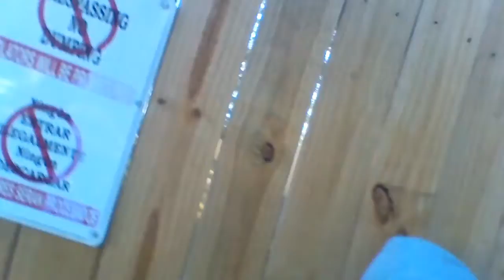Pierre Finds #27 - Tutoring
Recorded December 2018 (unknown day)

Pierre finds a tutor to help him with his English. Unfortunately for him, the tutor isn't as sane as he thinks.

*Note: An episode disorder occurred between episodes 26 and 27, as you will see happens again, so unfortunately, they do not connect.